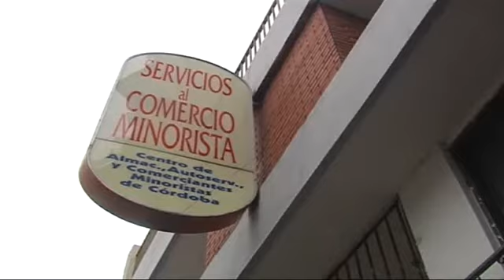Almaceneros: consumo de carnes y lácteos cayó un 8%